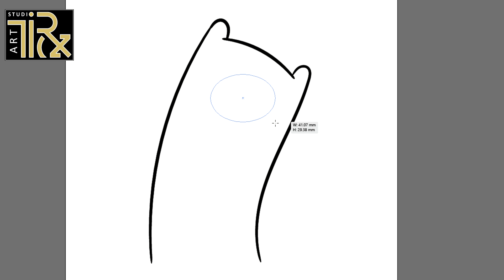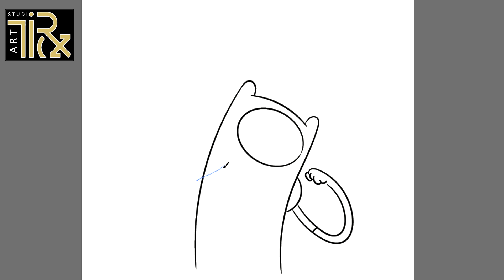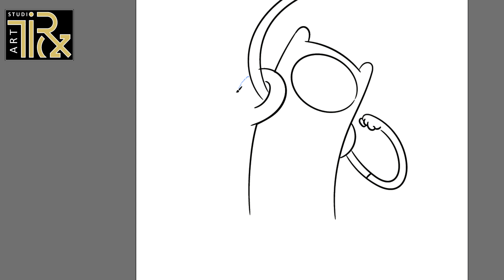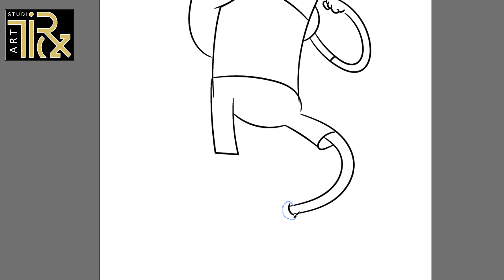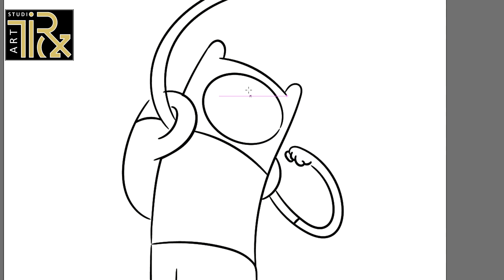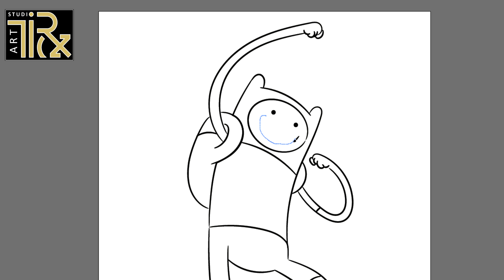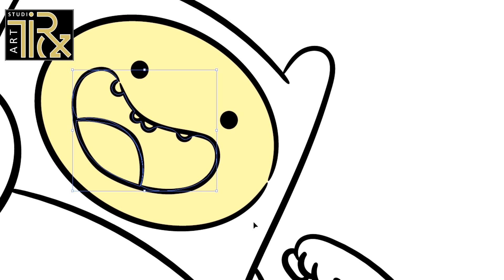"Got my sword. Got my hat. What else do I need?" finn the human DA 51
cute videos